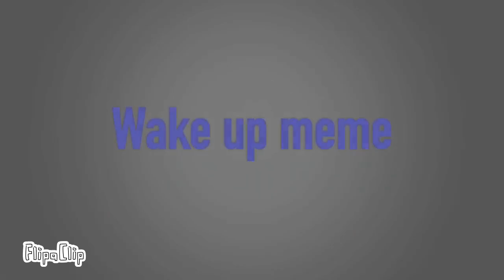wake up meme (Фогги) animation (flipaclip)